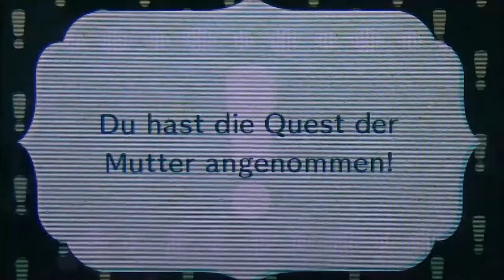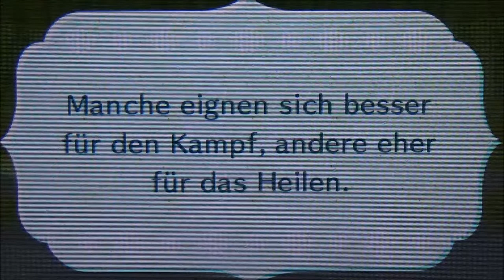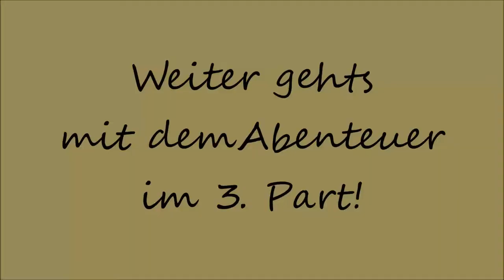LETS TEST MIITOPIA [Demo] #2 * Die Macht des Horst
Lets Test Miitopia Part 2 Die Macht des Horst Demo Version